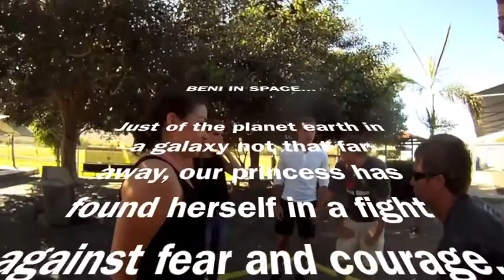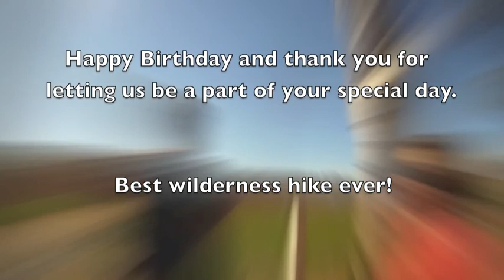Beni Jump 10 23 15